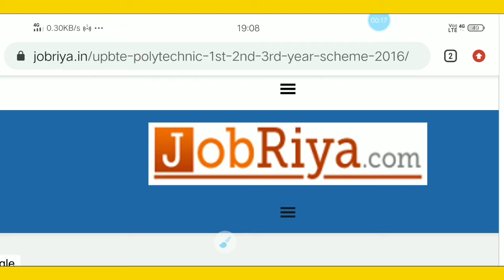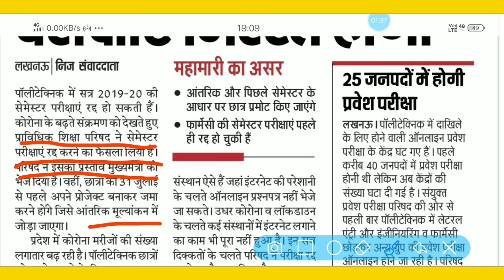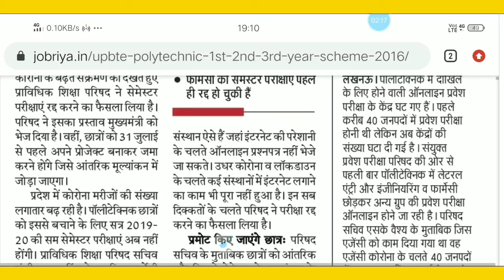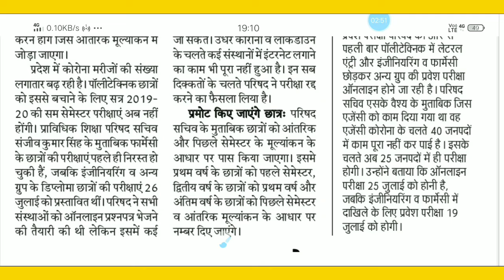Bteup_Promote_news||Bteup_के_सभी_छात्र_प्रमोट_होंगे||Bteup_lattest_news